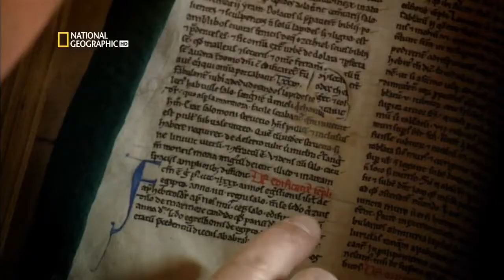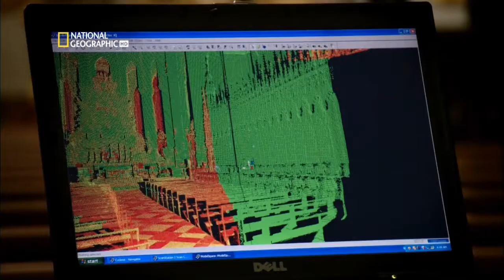Secretos de la Antiguedad - Secretos de las Catedrales - HD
Las catedrales, como obra cumbre en cuanto a templos cristianos, son majestuosas y costaron un riñón y parte del otro, es cierto; pero   una catedral construida en aquellos tiempos era algo más que  ostentación ( que también la tenía).  Los templos eran un libro para quien supiese leerlo. Un equipo internacional de expertos investiga cómo se construyeron las catedrales y por qué algunas de las más altas acabaron derrumbándose.